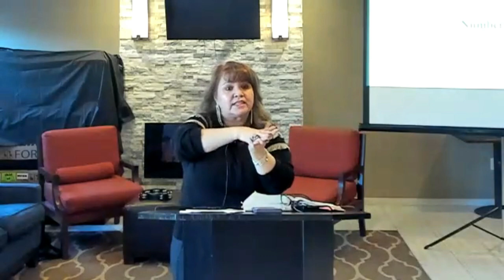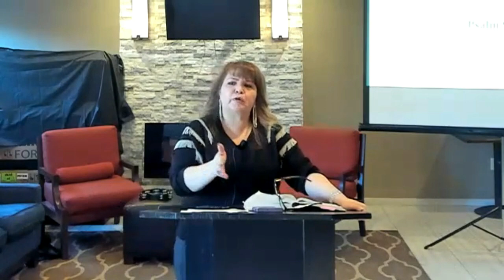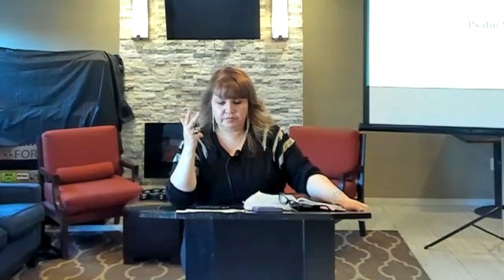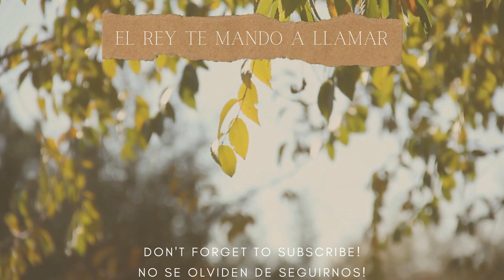Fuerzas como las del bufalo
Video de los Bufalos

Salmo 92:10 Pero tu aumentaras mis fuerzas como las del búfalo; seré  ungido con aceite fresco

Características de los búfalos
Un búfalo puede llegar a pesar hasta 1200 kilos. Los cuernos son gruesos y muy desarrollados, curvados hacia arriba en los extremos; su pelaje es largo solo en el rabo y en las orejas, pero en el resto del cuerpo su pelaje es corto. Los búfalos a pesar de su peso son semi acuáticos, pueden nadar; y es longevo, puede vivir muchísimos anos. A pesar de su exagerado peso pueden correr entre 40 a 60 kilómetros por hora. Es difícil encontrar una manada de búfalos lejos de un cuerpo de agua aman el agua.

Como se defiende el búfalo
La mayor fuerza del búfalo se concentra en la parte delantera de su cuerpo en otras palabras son anchos arriba al frente y su parte trasera es mas delgada, porque están hechos para atacar de frente. (Fotos de búfalos) no hables de nadie por detrás.
si una cria esta en peligro, machos y hembras se ponen en circulo para defenderla, aunque la víctima este viva o muerta. Juntos forman un circulo o un vinculo que intimida a los depredadores mas grandes. ( La intersección ) Ver video
Cuando el búfalo es perseguido por un león o una manada de leones corren hacia el agua, porque después que salen el agua empiezan a producir aceite, donde las garras del león resbalan y si el león sube encima del búfalo también va resbalar, si estamos ungidos los ataques del enemigo por mas fuertes que sean, nos resbalan.

Números  23:22  / 24:8 Dios los ha sacado de Egipto; tiene fuerzas como de búfalo.  Esto es solo un ejemplo que el Señor nos pone para poder entender su fuerza ya que de hecho sabemos, que El Señor tiene muchísimas mas fuerzas que las del búfalo es el, el creador del búfalo
Cuando el bufalo se cansa.

Cuando se cansa o necesita mas fuerzas, el búfalo se arrodilla, los búfalos de rodillas pueden tirar o halar con mas fuerza y rapidez hacia adelante o hacia arriba. En esto consiste la doble fuerza del búfalo, doblar sus patas delanteras, o sea se ponerse de Rodillas y empieza a a subir, a subir y a subir, se detiene por un momento, se vuelve a poner de rodillas  y sigue subiendo, cada vez con mas fuerza y mas rápido hasta llegar a la cima. El ponerse de rodillas es la verdadera fuerza del búfalo. Que manera la de Dios de hablarnos a través del búfalo.  Notamos  que aunque el búfalo se detenga por un momento es solo para ponerse de rodillas, para acomodarse en la posición que le va ha proveer la fuerza que necesita. Si te sientes atascado, si pareciera que el mundo entero esta contra ti, y que estas detenido en todo. Muy probablemente Dios te esta hablando. Porque somos muy buenos para recitar este verso de memoria, Señor tu nos has prometido fuerzas como las del búfalo cuando ya no tenemos ninguna. Pero eso es para los que como el búfalo están de rodillas. Por eso es que tenemos que escudriñar la palabra, si ud nunca ora, no se apunte que no va, ha eso le tienes que agregar que al búfalo le encanta el agua. Se puede sumergir por horas, en el agua. Se sumerge ud en la palabra de Dios porque el agua símbolo de la palabra. Por lo menos oiga en YouTube las predicaciones de su Pastora.

Los búfalo mas fuertes y jovenes se encargan de cuidar o proteger a los que están envejeciendo y los que están enfermos,
Su fortaleza es tal, que para ser cazados los leones deben estar en manada, porque de otra forma no seria posible.
Los búfalos cuando deciden marchase de un lugar se van a lugar donde la mayoría de la manada escoge. Son el mejor ejemplo de fuerza y unidad dentro de la especie bovina.

Si somos hijos de Dios, el aumentara nuestras fuerzas como el búfalo, para que cuides de los tuyos y de los que están quebrantados.